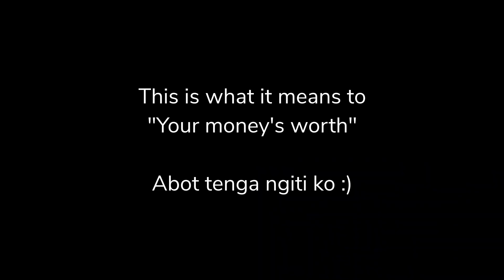Geely Coolray Accessory: DSP for Better Audio Quality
I've installed a DSP on my Geely Coolray Sport. What it does is it amplifies certain mid range and puts more punch in the bass. The Coolray's stock speakers already has potential bass but aren't tuned properly that's why it sounds horrific. But with the power of this DSP, the true potential of the speakers are realized. See the difference in the video.

Music used is Peaches by Justin Bieber. Justin Bieber, the publisher, and the owners of this song should claim copyright.